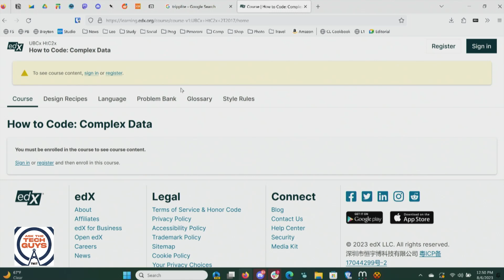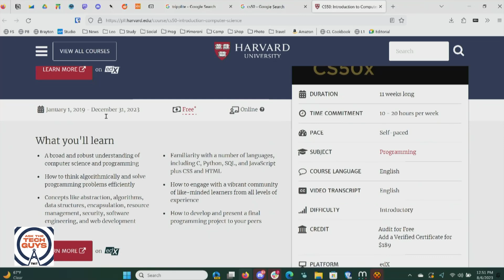Free Excel Tutorials & How-To's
On Ask The Tech Guys, Leo Laporte & Mikah Sargent offer some learning resources on how you can pick up Microsoft's Excel program.

View some free suggestions on how to learn Microsoft Excel